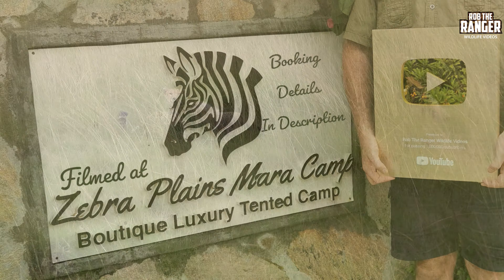Female Cheetah With Three Cubs | Maasai Mara Safari | Zebra Plains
Neema female cheetah and her three cubs arrived in the reserve at a time that Imani female cheetah was starting to lose her litter. The Neema cheetah family quickly became the most photographed cheetah family in the area. Neema has managed to raise this litter to the brink of independence now, this will be the first of many clips of the family!